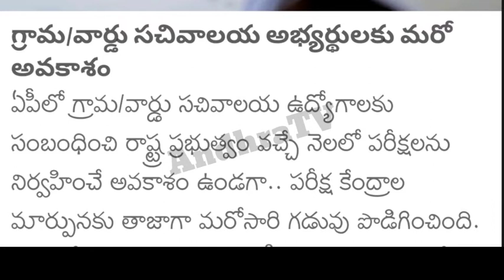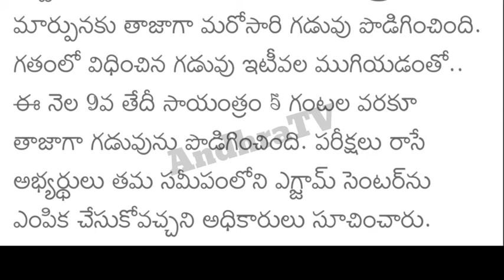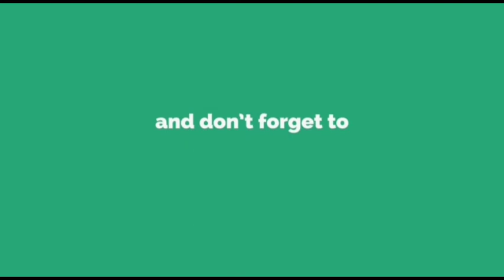AP గ్రామ సచివాలయం జిల్లా మార్చే సమయం పెంచారు || grama sachivalayam latest update || AndhraTV